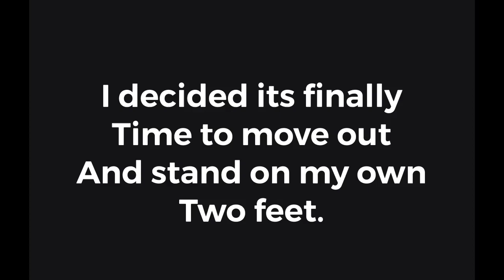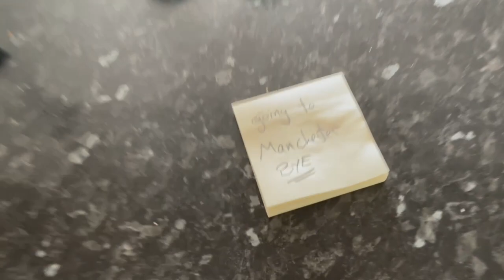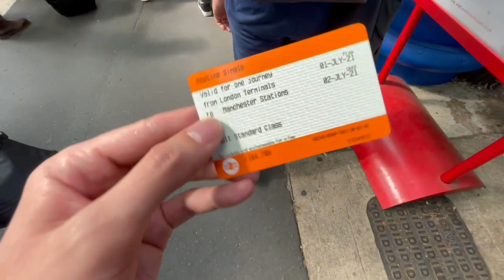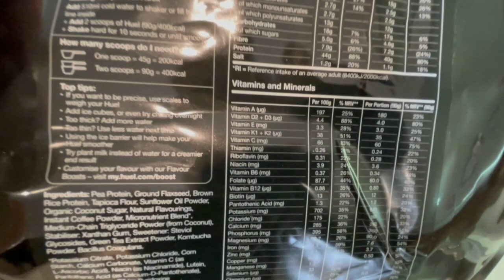Moving out of my parents house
I finally moved out and moved into an apartment.

Living alone begins here in Manchester.